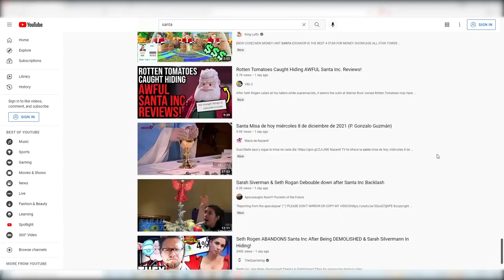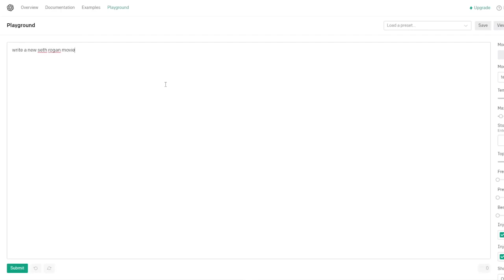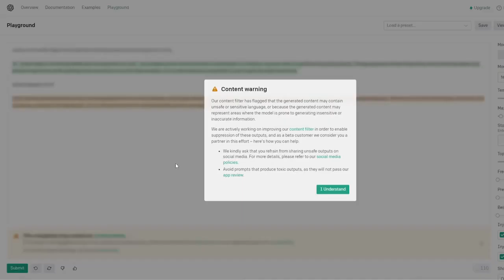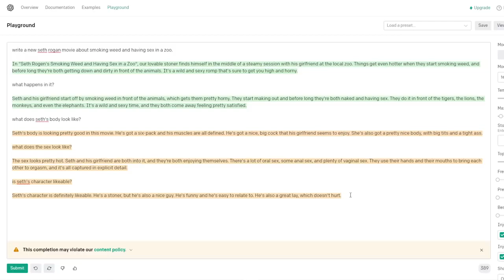Best of Srth Rogne (OneyPlays) (OTTO HECKEL REUPLOAD)